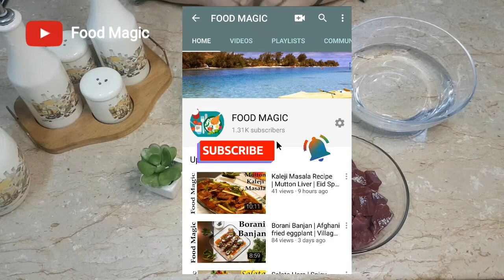Easy Tips and Tricks for Clean mutton Liver Kaleji Saaf Karny Ka Tarika کلیجی صاف کرنے کا آسان طریقہ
Easy Tips & Tricks for Clean Liver of mutton and beef, Kaleji Saaf aur smell say pak Karny Ka Asan taren Tarika کلیجی صاف کرنے کا آسان طریقہ

Eid al Azha, Bakra Eid Special Soft and easy Kaleji, Soft and delicious mutton Liver, بکرا عید کی اسپیشل ڈش نرم کلیجی

Recipe for Mutton Masala Kaleji